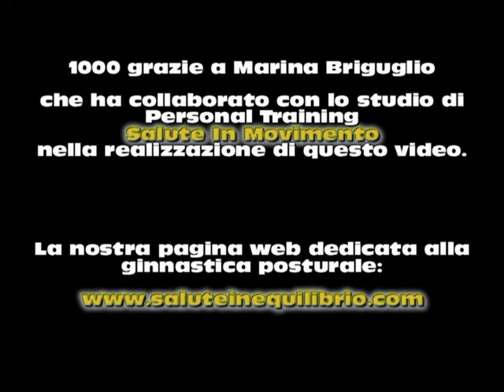Esercizi per la Schiena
Scarica l'applicazione sull'App Store di iTunes

Esercizi di ginnastica per la schiena, utili per la postura. Presentati dallo studio di Personal Fitness Training "Salute In Movimento" a Genova. Siamo anche su Facebook - Sito web